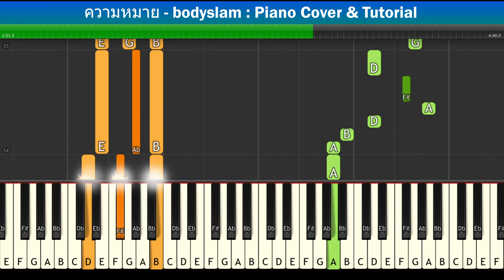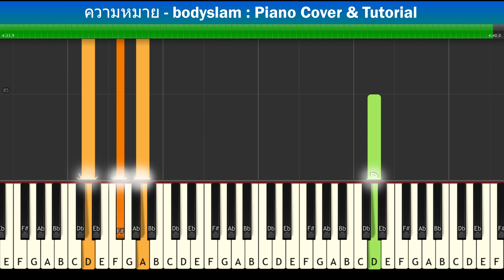[สอนเปียโนแบบง่าย] ความหมาย - bodyslam : Piano Cover & Tutorial | Mob Melody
Piano Cover & Tutorial With Easynote

# = sharp
b = flat
C# = Db
D# = Eb
Eb = D#
F# = Gb
Ab = G#
Bb = A#